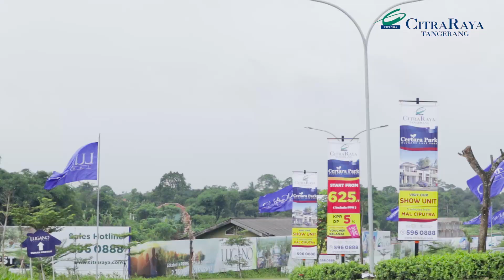RUMAH MURAH DEKAT MAL CIPUTRA! KAWASAN LUGANO LAKE PARK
Lugano Lake Park memadukan hunian modern dengan nuansa alam, Lugano Lake Park merupakan kawasan hunian yang dibangun di atas lahan seluas 200 hektar yang terintegrasi dengan Universitas dan Mal Ciputra yang terletak di area CitraRaya Business District (CBD).

Terinspirasi dari Danau Lugano di Swiss, kawasan Lugano Lake Park didesain seperti area kota di dalam kota dengan konsep back to nature dengan adanya danau seluas 20 Ha dan hutan kota seluas 2 Ha.

Selain lingkungan asri, Lugano Lake Park juga unggul dari segi lokasi karena hanya selangkah menuju Central Business District (CBD) CitraRaya.

Ke depannya, Lugano Lake Park juga akan dilengkapi dengan berbagai fasilitas lain seperti Lugano Centro (pusat komersil terpadu), Lugano Lake Walk (promenade yang dilengkapi plaza dan restoran menghadap danau), serta Lugano Club House (gym dan kolam renang).

Suasana dan fasilitas seperti inilah yang akan Anda dapatkan jika memiliki rumah di cluster Certara Park, dengan harga mulai Rp 625 Juta sudah termasuk PPN.

Cluster Certara Park, Cluster Terbaru di Lugano Lake Park
Cluster Certara Park menghadirkan suasana alam yang begitu sejuk dan tenang berkat lokasinya yang begitu dekat dengan Lugano Park. Cluster Certara Park akan dilengkapi dengan children playground, sistem CCTV, security 24 jam, jaringan kabel bawah tanah dan saluran drainase yang tertutup.

Unit rumah di Cluster Certara Park akan terasa lebih luas, sejuk, dan dapat mengurangi pemakaian listrik berkat tinggi plafon mencapai 4,5 meter.

Ruang tamu dan seluruh kamar yang ada di unit rumah Certara Park pun telah dilengkapi dengan instalasi AC. Setiap unit rumah di cluster Certara Park juga akan dilengkapi dengan fasilitas internet, tv kabel, dan telepon serta fitur smart home, berupa smart lock dan CCTV.

Hubungi tim marketing kamisekarang juga untuk mendapatkan penawaran terbaik untuk Cluster Certara Park (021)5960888